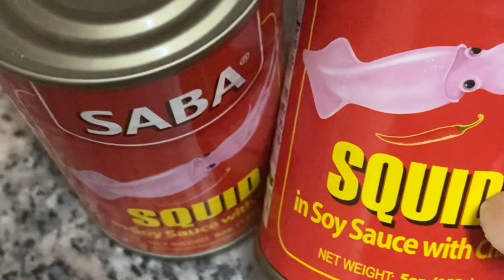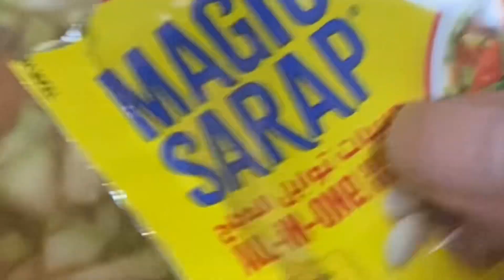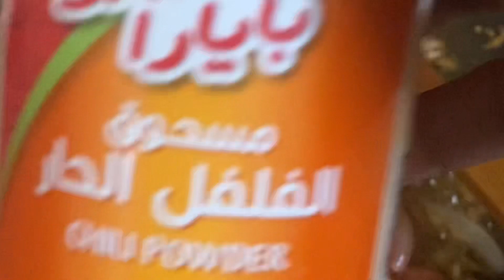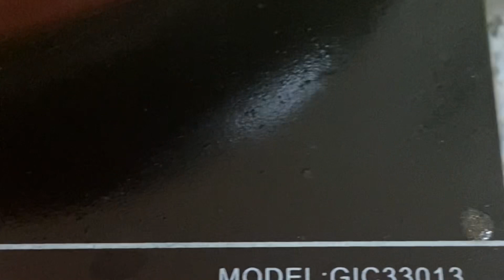COOKING VLOG❗️SINIPAG AKONG MAGLUTO❗️